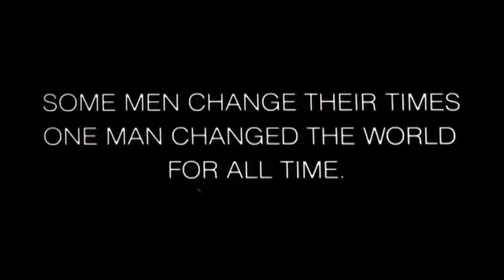Gandhi (1982)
Gandhi - in Theatres:  3 December 1982

Director: Richard Attenborough
Cast  Ben Kingsley, John Gielgud, Candice Bergen

The life of the lawyer who became the famed leader of the Indian revolts against the British rule through his philosophy of nonviolent protest.